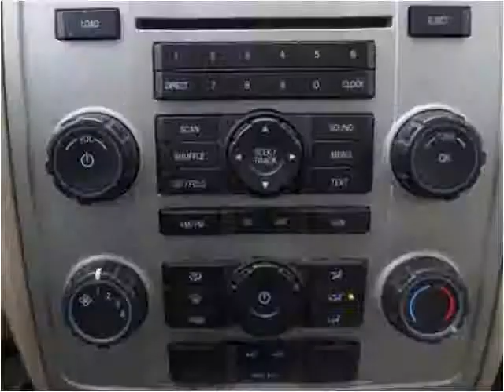2008 Ford Escape Used Cars Bridgeport OH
This 2008 Ford Escape is available from Ohio Motor Group 1.